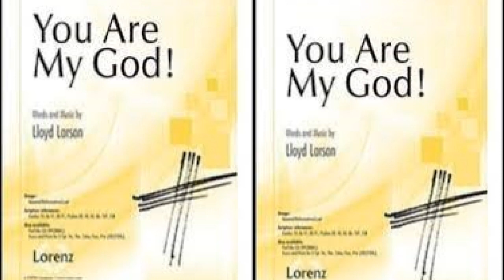YOU ARE MY GOD - Lloyd Larson I Transcribed to Piano Arrangement by Dr. Alexander Gazo Endrina